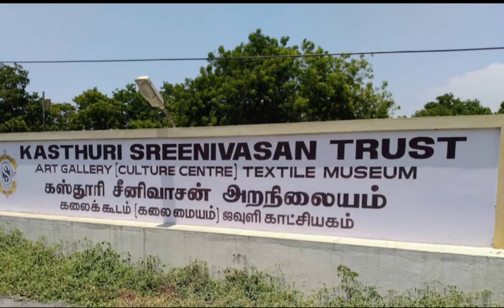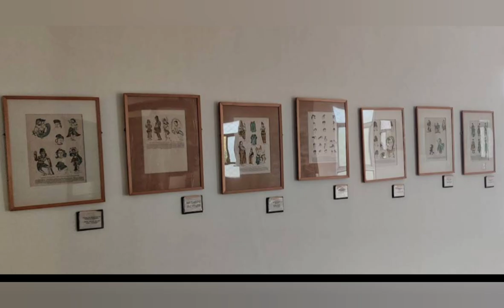Kasthuri Srinivasan Art Gallery Coimbatore | Textile Museum | கஸ்தூரி ஶ்ரீனிவாசன் ஆர்ட் கேலரி